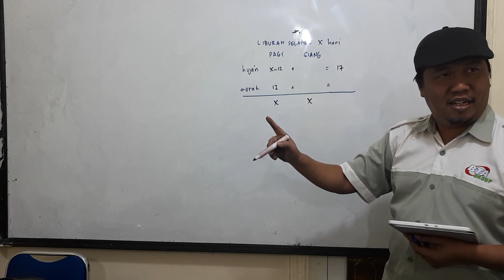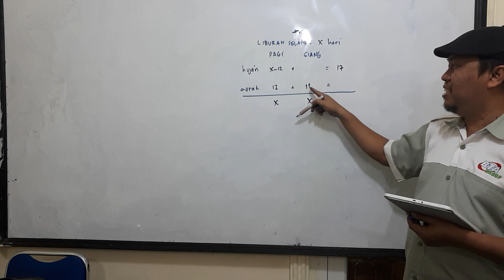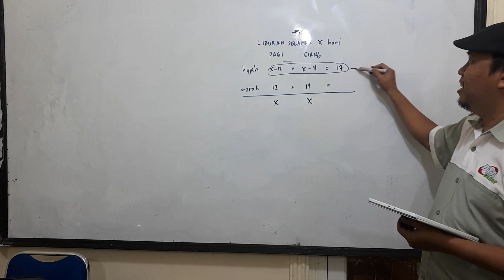Soal ada di deskripsi, lebih dekat ke soal TPS atau himpunan SMP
Selama liburan, tujuh belas hari turun hujan. Jika hujannya di pagi hari, maka siang harinya cerah. Sebaliknya, jika hujannya di siang hari, pastinya pagi hari tadi cerah. Jika selama liburan terdapat 12 pagi hari yang cerah dan 11 siang hari yang cerah, maka lamanya liburan tersebut adalah … hari.